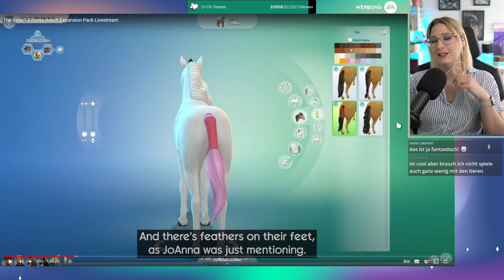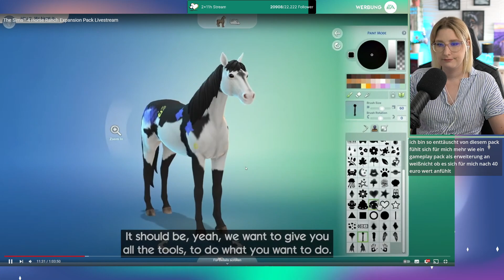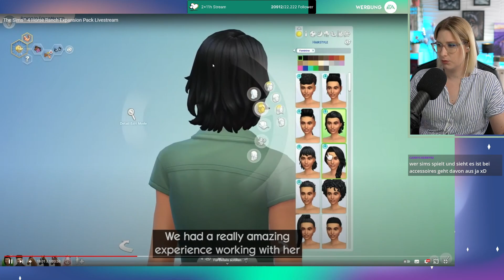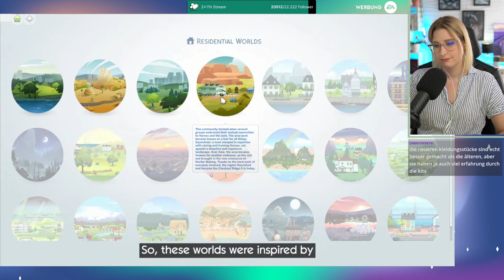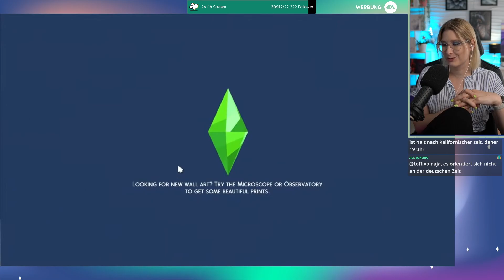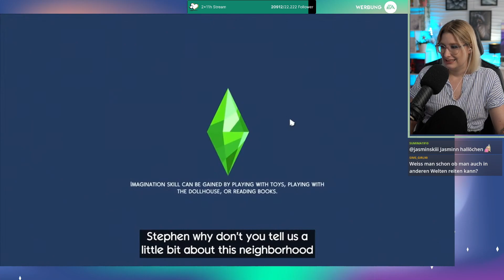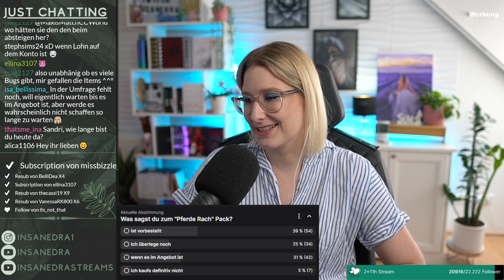Livestream Reaktion🦄Unser erster Eindruck vom Pferde Ranch🐴Erweiterungspack |Insanedra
In diesem Video schauen wir uns gemeinsam den Sims4 Pferde Ranch Stream von The Sims nach. Wie ist euer erster Einduck zum Pack?

✨Sims4 Galerie: Insanedra_x
🌺Diese Sims4 Mods habe ich im Spiel:
Equipment:
◼ Maus - Logitech G502 Spektrum
◼ Tastatur - Razer Ornata
◼ Headset - Razer Kraken quartz (pink)
◼ Mic - Rode Procaster
◼ Webcam: Sony Alpha 6400
& Logitech C920 HD Pro Webcam
◼ Objectiv: Sigma 16mm F1,4 DC DN
◼ Licht: 2x Elgato Key Light &
Neewer 14-Zoll Äußere dimmbare Zweifarbige LED Ring Licht
◼Green Screen: Elgato Green Screen Ausfahrbares Chroma-Key-Panel
◼Gaming Stuhl: MAXNOMIC®
STYGO